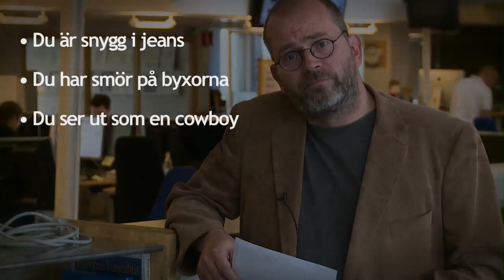TEST: Fattar du danska?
Sydsvenskans svenskdanske ordvrängare Petter Bjerregaard sätter oss på det hala med sju danska meningar.